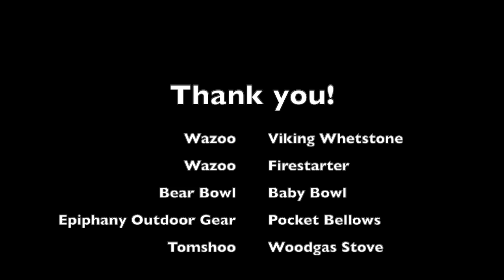I got toys!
I got in my Wazoo Viking Whetstone and finally sharpen my OKC Rat-3. I also show my Baby Bear Bowl that I also got :)